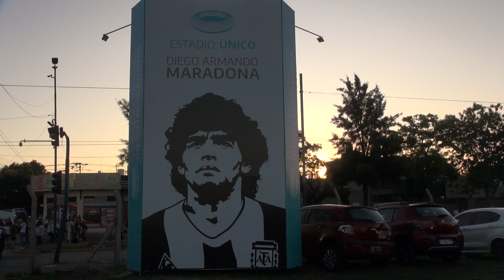1.000 estudiantes de Educación Especial con Abel Pintos